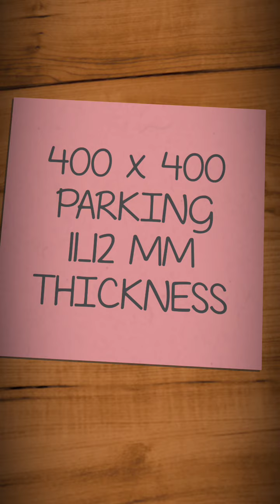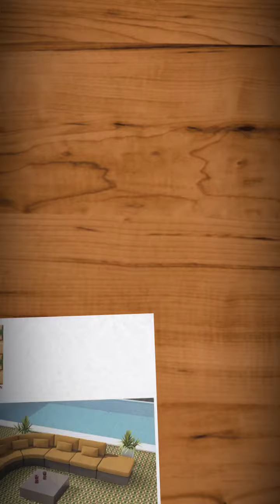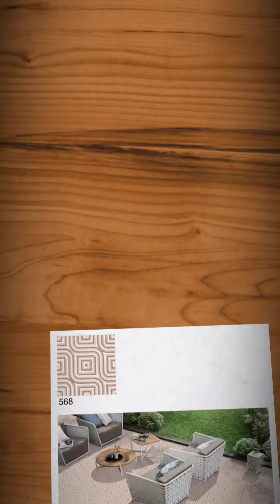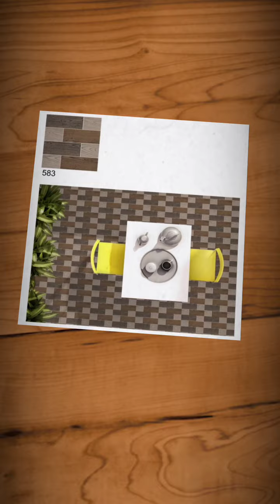Parking Tiles 400x400 , Heavy duty Parking Tiles - Subh Cera Corporation - Morbi ( Gujarat )